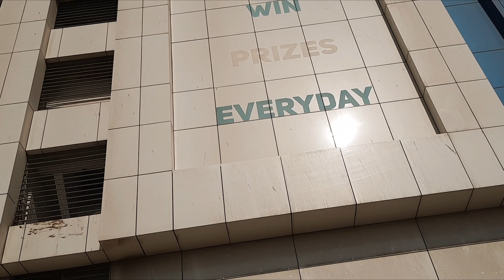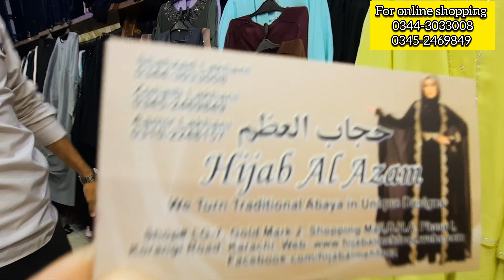Gold Mark 2 | Variety collection | New Designs | Karachi Pakistan